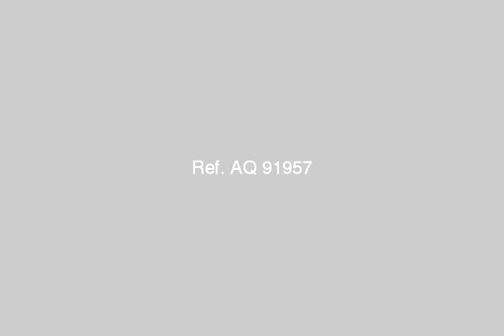Commercial Shop for rent in Korba Heliopolis - mlseg.com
- مصر الجديدة - Egypt Real Estate |    Greater Cairo |    Heliopolis |     Shop / Showroom For Rent